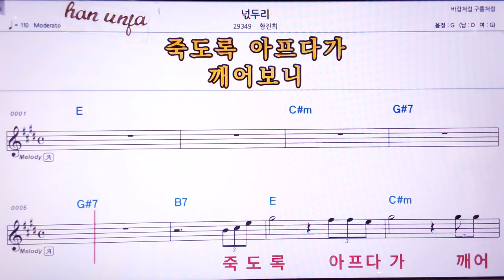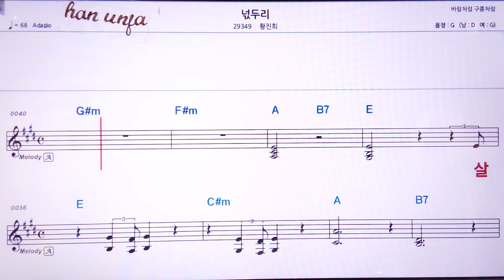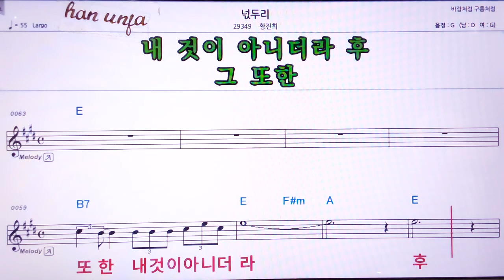💖넋두리/황진희 👍MR,노래방, 악보, 코드,Karaoke With Sheet Music